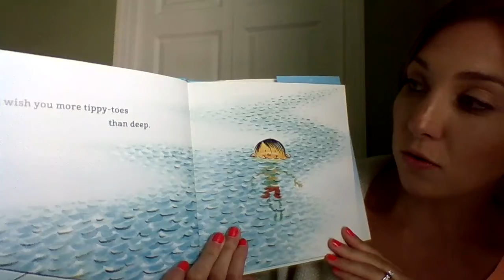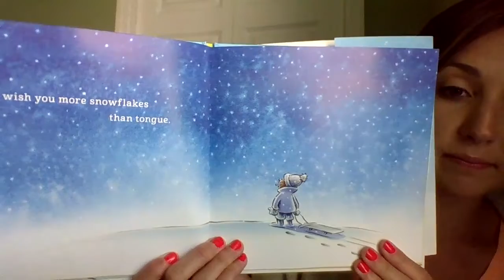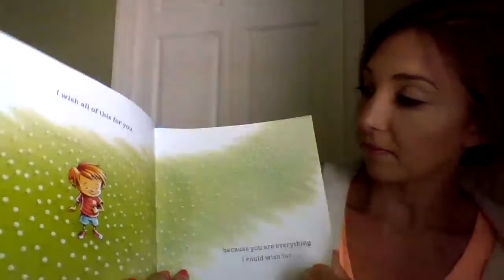I Wish You More